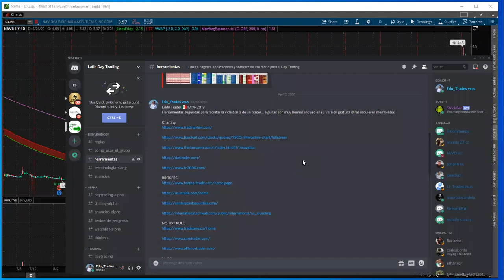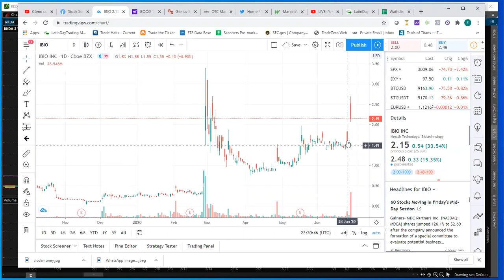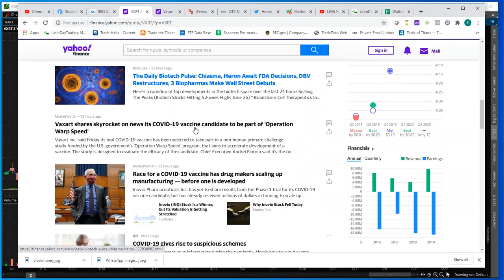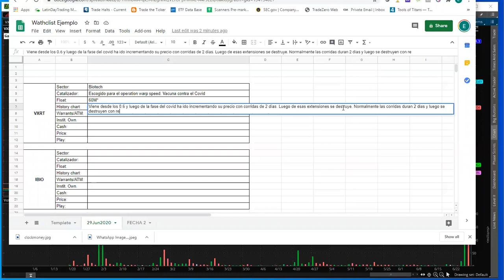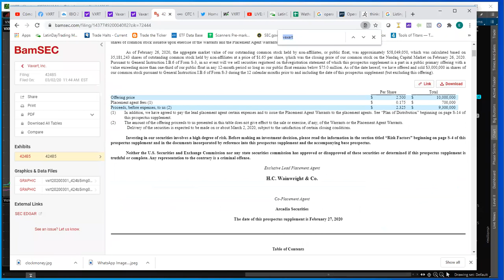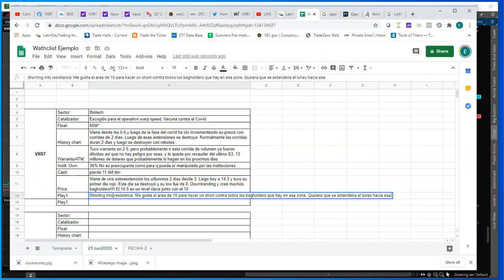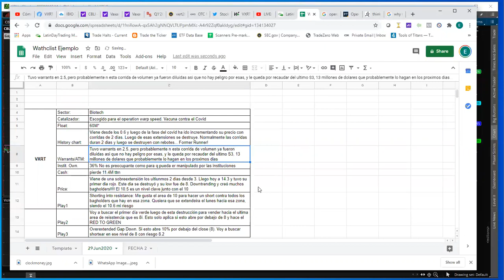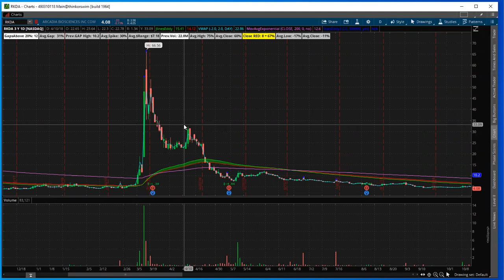Construyendo un Watchlist 2020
En este video Construimos un watchlist. Lo importante es el proceso para realizarlo, de manera de entender todos los criterios para hacer el due dilligence antes de tradear una acción. A este paso le sigue el "Construyendo el caso"